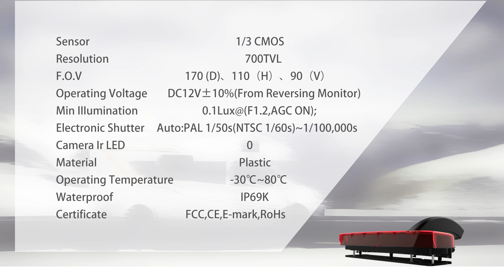Ford Transit Connect 2014-2017 BR-RVC25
highlight:
Designed For Ford Transit
Brake Lights Included
142° Ultra-Wide Viewing Angle
Completely Waterproof Camera - IP69
details:
Our Ford Transit Backup Camera fits into the brake light housing in the Ford Transit for a clean, factory-like install. With a 142° viewing angle, this backup camera will give you a crisp image at all times, in all lighting conditions. It comes with a CMOS sensor with 700 TV lines and is completely waterproof with an IP69 rating. Backup camera comes 13 months warranty. The camera comes with mini BWM connector to 4P lock connector. Backup camera fits 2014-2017 on all Ford Transit Van models.